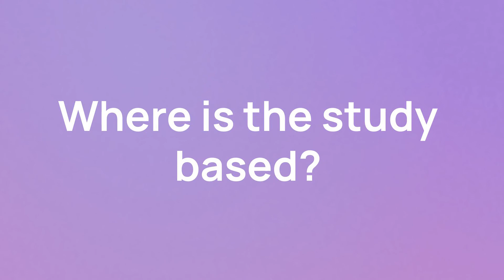New Retinitis Pigmentosa Clinical Trial: Electro-acupuncture for Retinitis Pigmentosa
This trial is testing a new therapy for a degenerative eye disease using electrical stimulation. So far, it's showing promise. This is a trial recruiting patients with more than 20% loss of Goldmann Visual Field area (III4e test target) in at least one eye

00:00:10 What is the time commitment for this study?
00:00:22 Who can apply?
00:00:51 Where is the study based?

Review the trial details and get in touch with a trial coordinator through Power